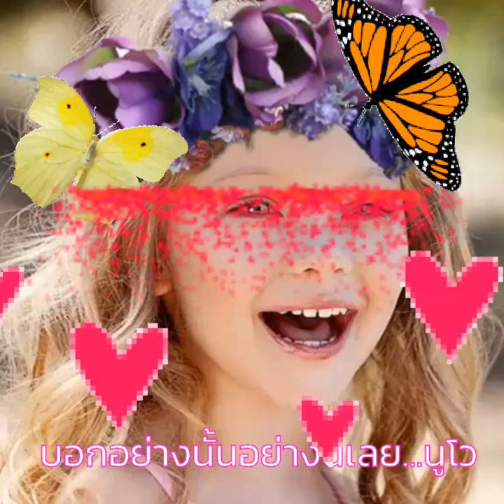17 ธันวาคม ค.ศ. 2018